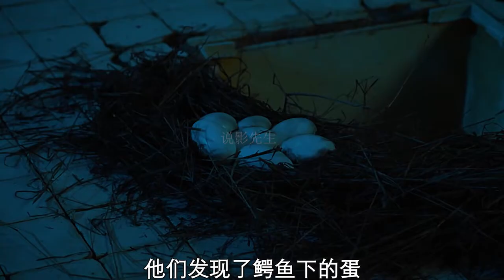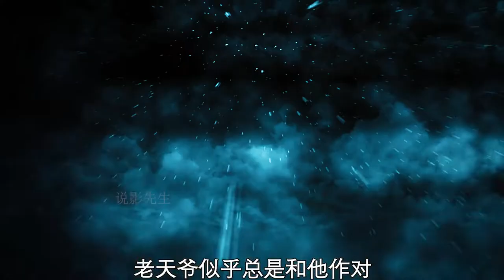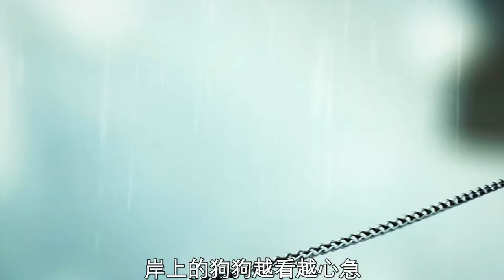《鱷口逃生》解說，一男一女被困7天，和他們一起的還有一只鱷魚！這得多絕望？【說影先生】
在拍攝結束後，一家商業製作公司的藝術總監獨自清理了一個6米深的廢棄游泳池。由於太疲勞，他在充氣墊上睡著了。當再次醒來時，水已經流很低了，他無法爬出遊泳池,只能大聲呼救，但唯一能聽到他聲音的是附近的鱷魚。